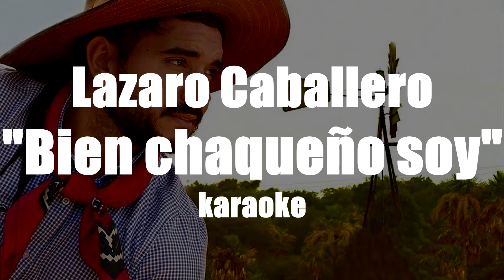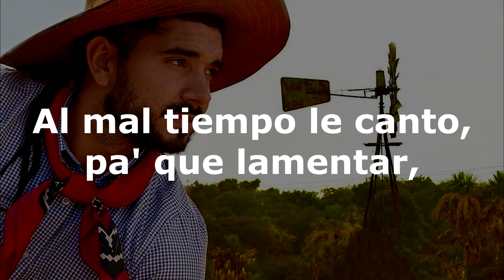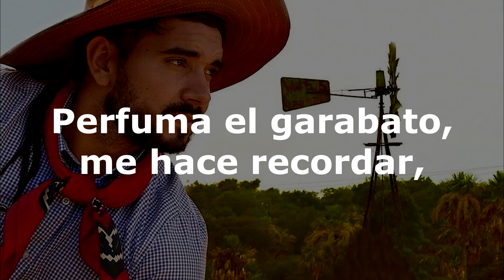Bien chaqueño soy (karaoke)/Lazaro Caballero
y otra chaca mas
redes: